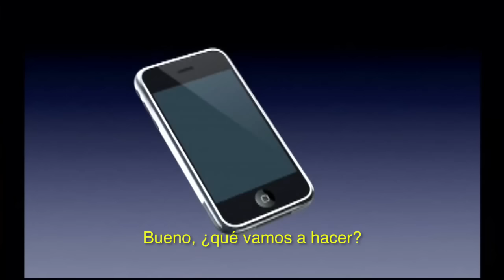Steve Jobs: "¿Quién quiere un Stylus?" (Who wants a Stylus?)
Steve Jobs en el año 2007 demostró su desprecio por los Stylus (lápices) para los dispositivos táctiles.

Hoy, 8 años después, su propia compañía crea el Apple Pencil, un Stylus para su nueva tableta iPad Pro.